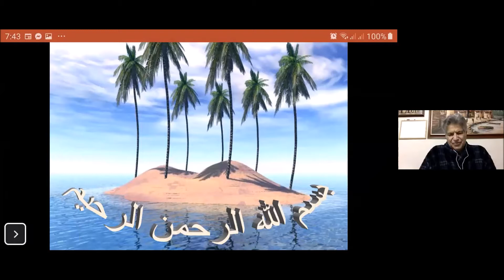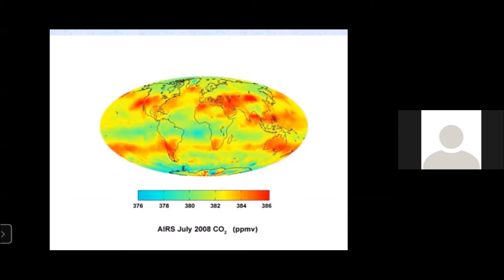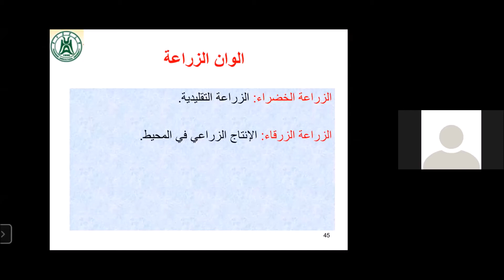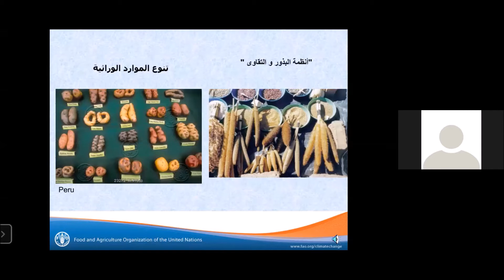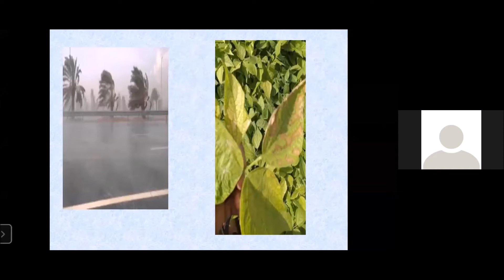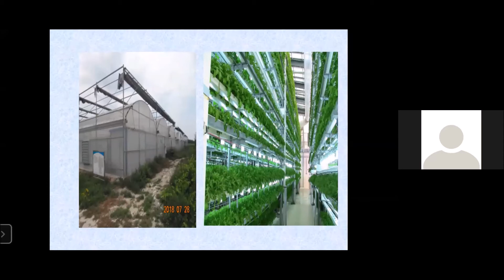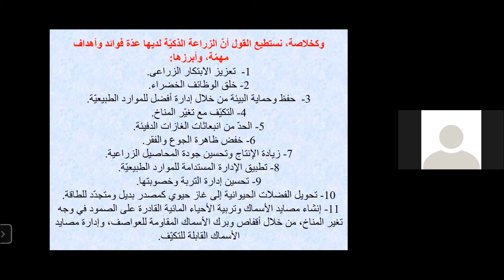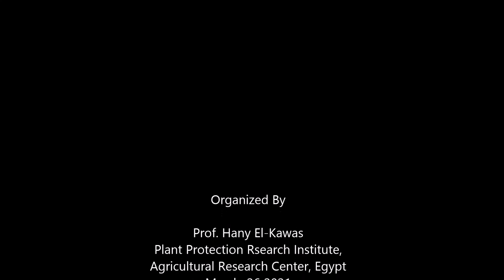Climate Smart Agriculture Approach for Sustainability of Agriculture. Prof. Zakaria Fouad Fawzy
The 12th webinar of the Researchers Meeting in Acarology Group on Facebook, through the Zoom technology, introduced on Friday, March 26, 2021 at 7:30 Cairo Time.  by Prof. Zakaria Fouad Fawzy Professor – Agriculture and Biological Research Division – National Research Centre, will give a lecture entitled (Climate Smart Agriculture Approach for Sustainability of Agriculture).
Organizer: Prof. Hany Elkawas, Chief Researcher, Plant Protection Research Institute and founder of the group Researchers Meeting in Acarology on Facebook, Egypt.